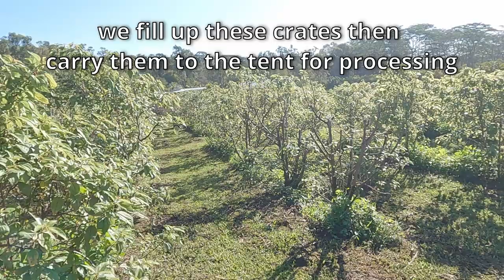HARVESTING banana!! (#15)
harvesting some Mamaki tea leaves on a beautiful blue sky morning, and then later heading to the banana tree grove on the farm to find a nice bunch of bananas to cut down. My mind is blown by the amount of water the banana plants have inside their trunks, and the amount of energy they use to grow so big and produce the massive and HEAVY cluster of bananas that hang overhead - sometimes 20 ft or move above the ground! And no visible root structure I have a lot to learn about banana plants